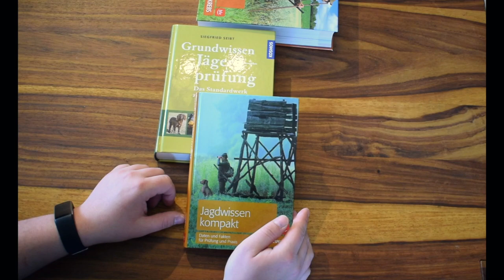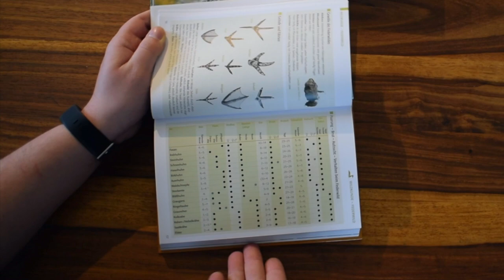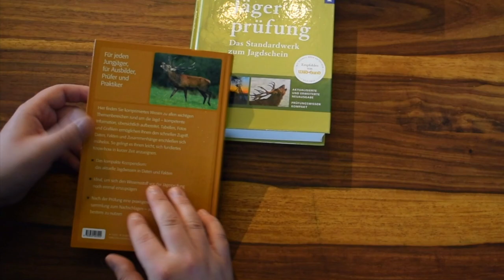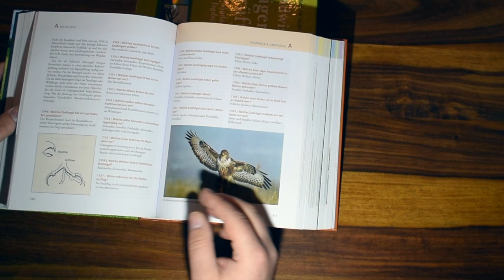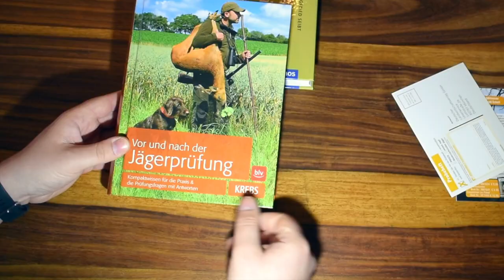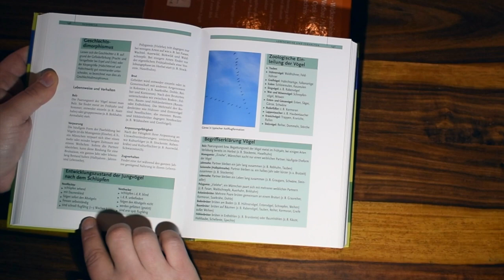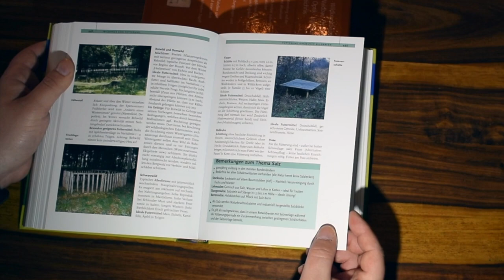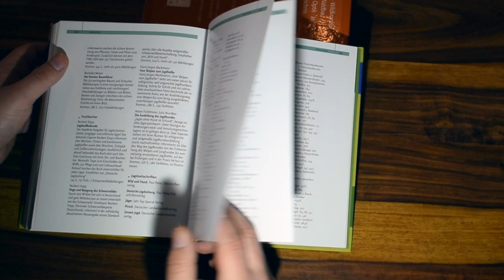Jagdschule - #1 Bücher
HINWEIS: Ich gebe in diesem Video ausschließlich meine persönliche Meinung wieder. Ich habe keinerlei beziehungen zu den Verlagen, Autoren oder dem Büchervertrieb!

Damit ihr nicht den gleichen Fehler macht wie ich, nämlich euch ein Buch nach dem anderen zuzulegen ohne vorher mal zu vergleichen, stelle ich euch heute die drei Bücher vor die ich in meiner Jagdausbildung benutzt habe:

Jadwissen kompak, BLV Verlag ab: 0.59
Vor- und nach der Jägerprüfung, ebenfalls BLV Verlag ab: 5.55
Grundwissen Jagdausbildung, Kosmos Verlag ab: 10.36

Ich hoffe ihr könnt damit etwas anfangen, lasst mir gerne Lob oder Kritik da.

Waidmannsheil
Euer JungjagerBY